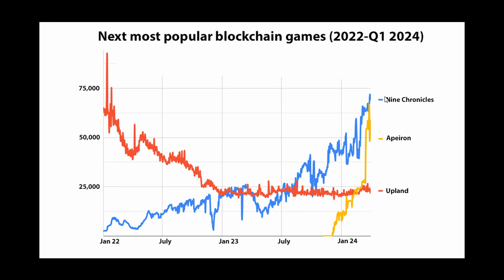Most Popular Blockchain Games | March 2024